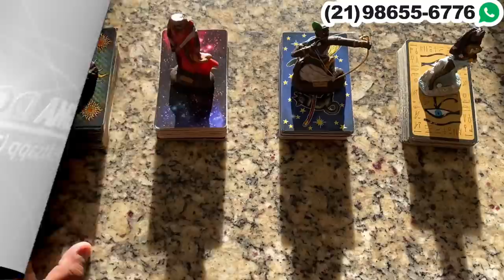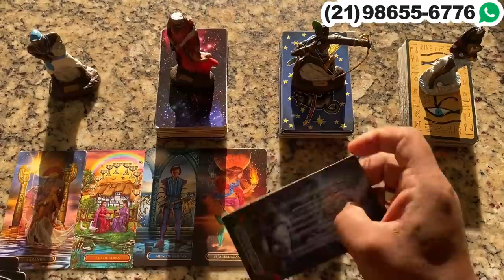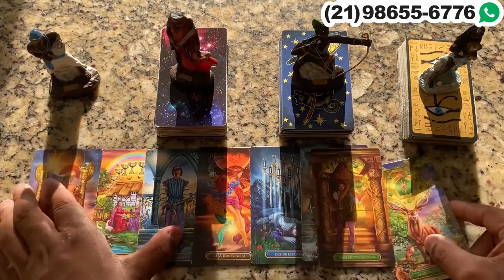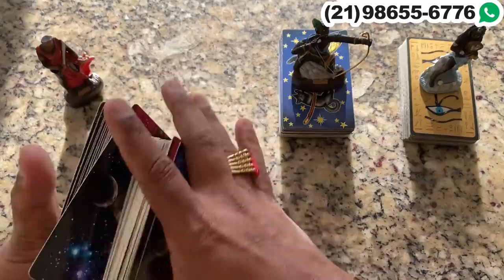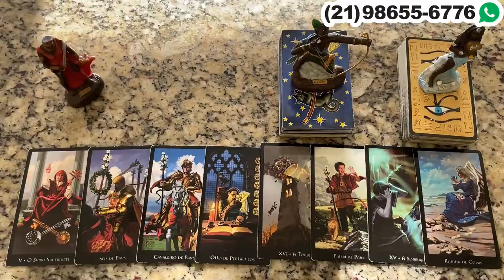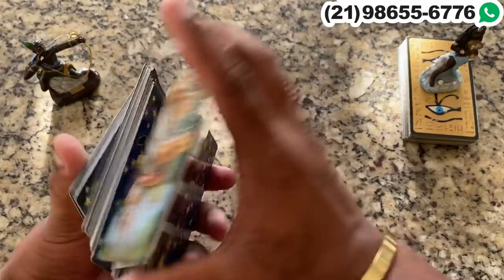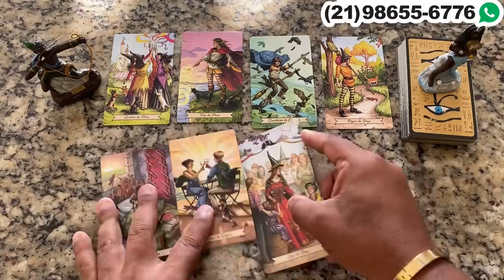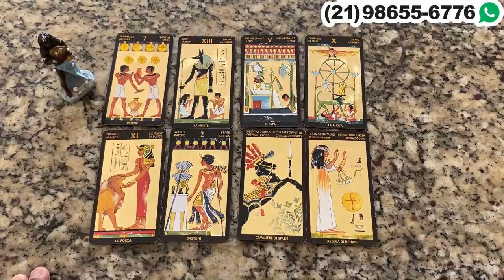Descubra aqui Suas Respostas Com o Tarot Responde 🔮 | Leitura de tarot Diárias e Interativa